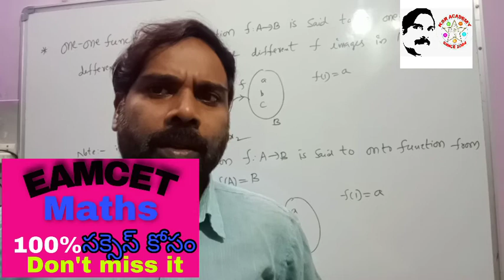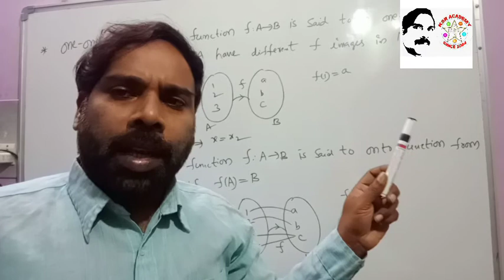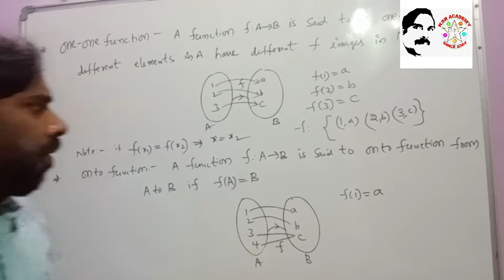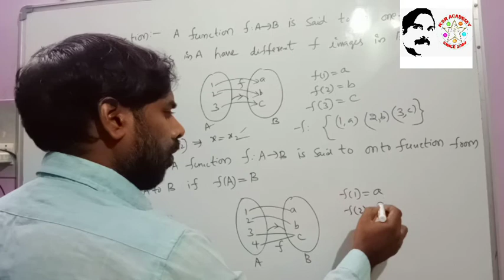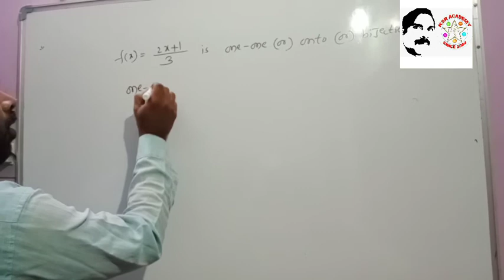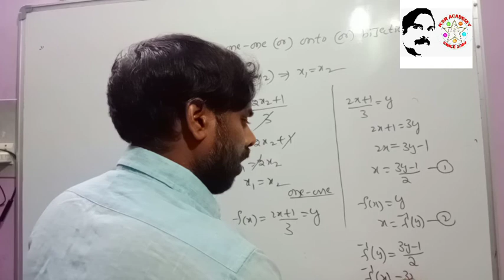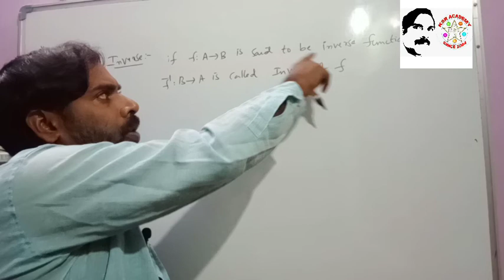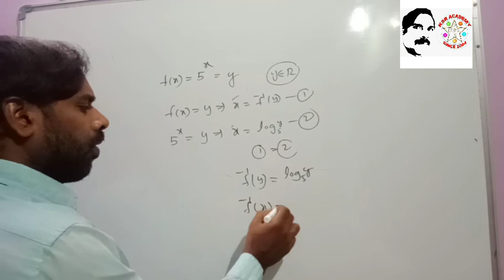Maths1A , functions,one-one,onto,inverse functions by KSR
Maths1A, functions